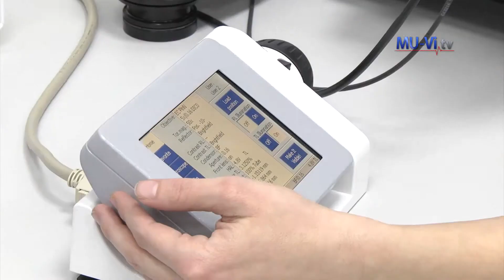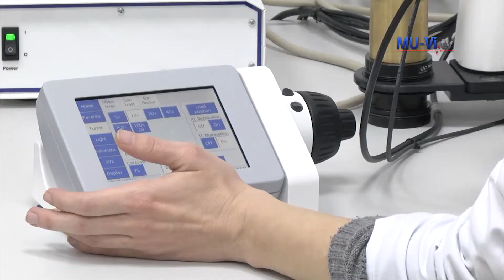Проект с ръководител - доц. Ваня Горанова